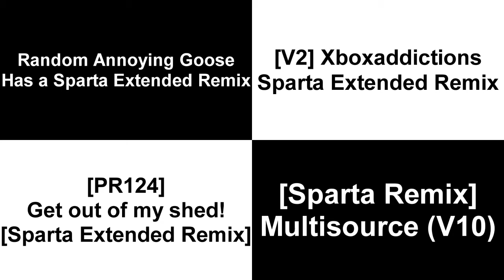Sparta Remixes Side By Side 76 (Aliff Bin Zuraidi Version)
Inspired By Aliff Bin Zuraidi
Ft Camy02mix + TehMashupSpartan's - Side By Side + Mercer03remix Parisons